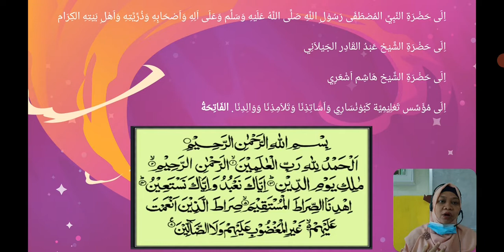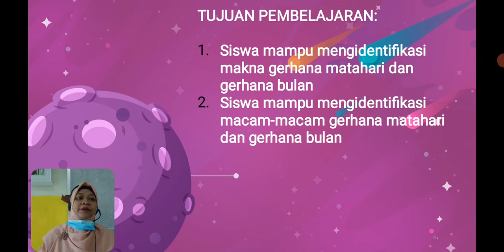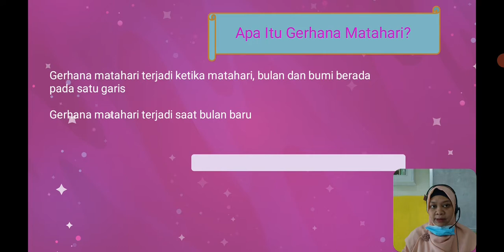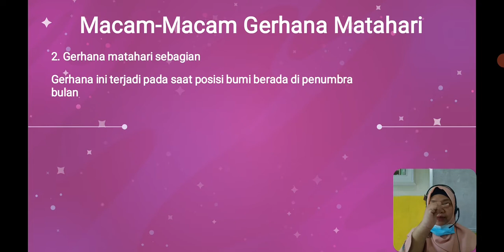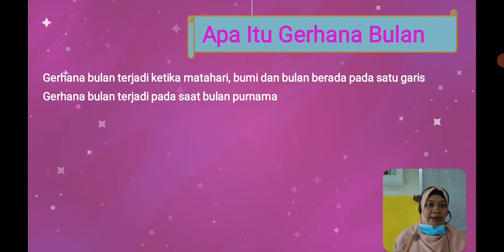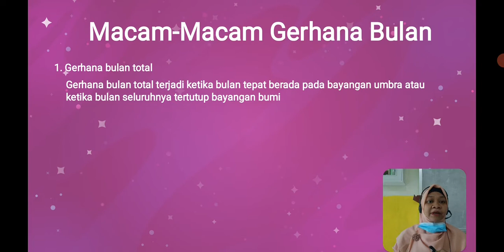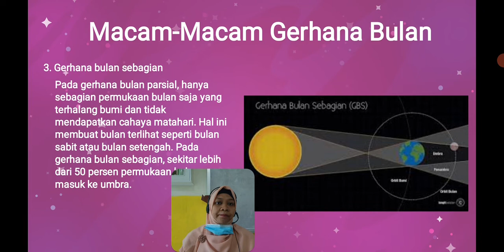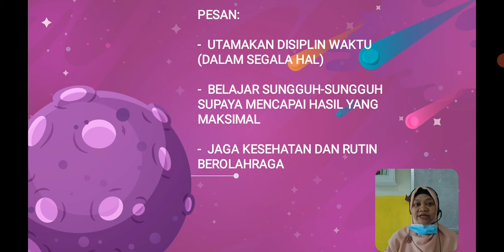BelajarbersamaSUKMA: Kelas 6 MI Islamiyah | IPA | Gerhana